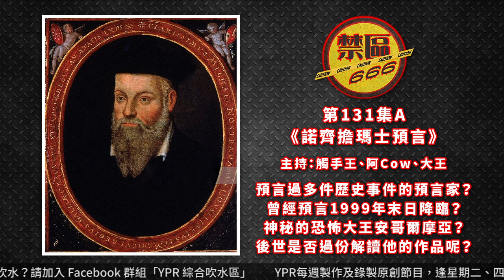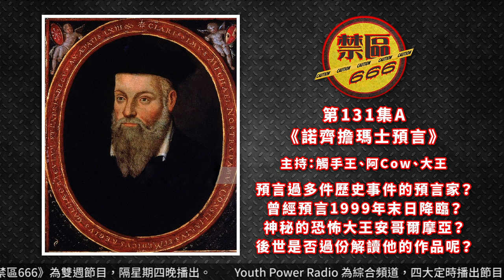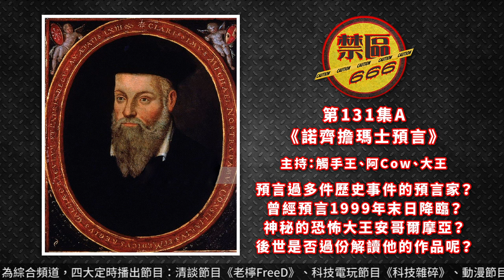【禁區666】EP131 A：諾齊擔瑪士預言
預言家諾齊擔瑪士，曾經有過咩驚人的預言呢？